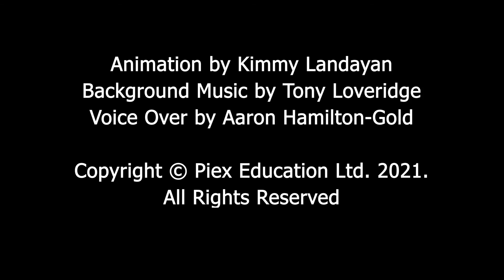3d game design program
Critical thinking, creativity, collaboration, communication, information literacy and technology literacy are some of the skills required for children to succeed in the Information Age! At PIEX Education, we empower children to be artists, designers, and programmers through our 3D game design and animation program. Children will learn to create exciting 3D games such as the frog game, aboriginal themed escape room, maze game and more

By the end of the course, children will have the knowledge to create simple games and animation in Unity using the Bolt programming language.